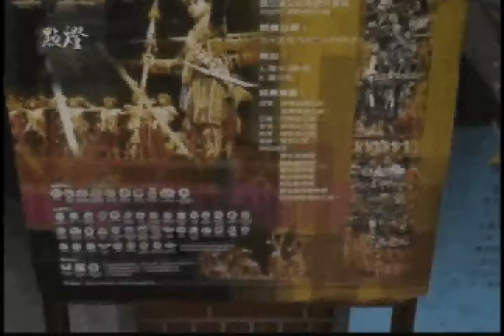點燈第30集 靜土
本週日(12月09日)，晚間12點50分，請看華視頻道。